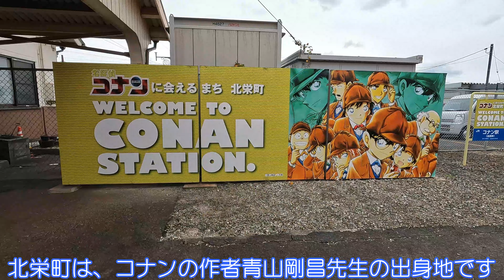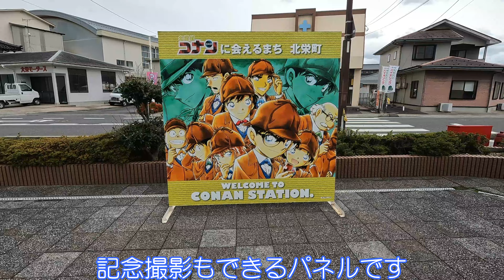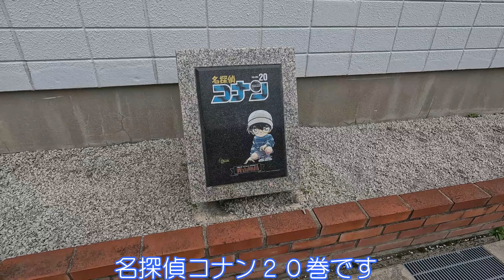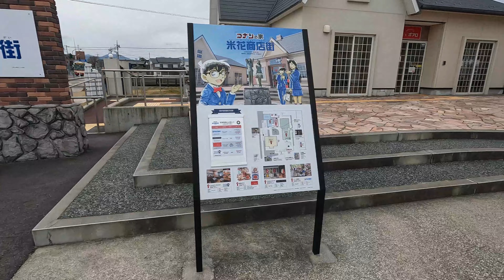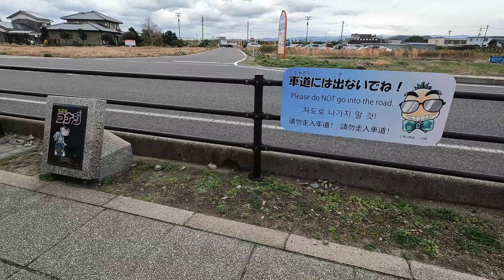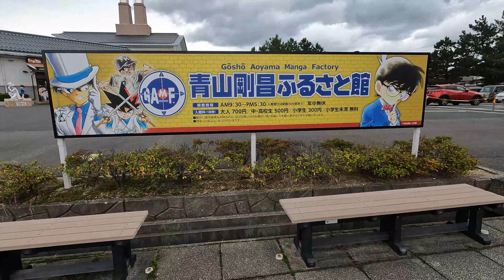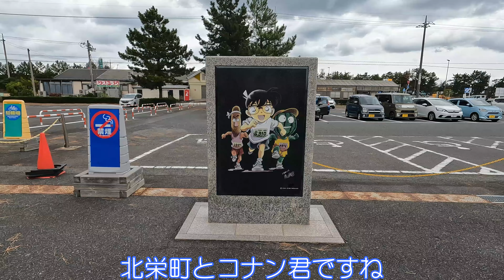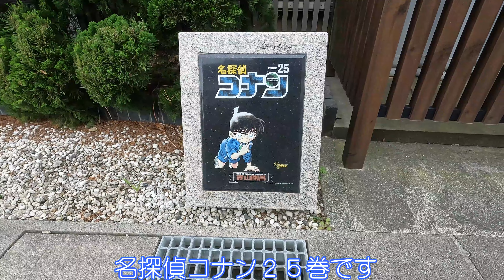【鳥取県北栄町】北栄町で名探偵コナンに出会いました【コナンの町】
鳥取県北栄町は、名探偵コナンの作者青山剛昌先生のふるさとです。
北栄町は、コナンの町としてあちらこちらでコナンのキャラクターに出会うことができます。

JR由良駅は「コナン駅」となっています。